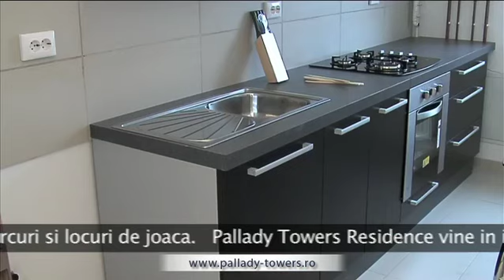Apartamente 2 Camere - "Pallady Towers Residence"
"Pallady Towers Residence, situat in partea de Est a Bucurestiului, cu intrare direct din Bulevardul Theodor Pallady, are legatura rapida cu centrul Capitalei si Autostrada Soarelui. Proprietarii a..